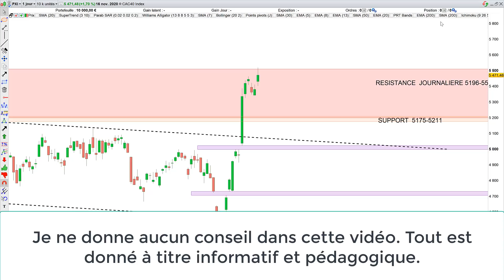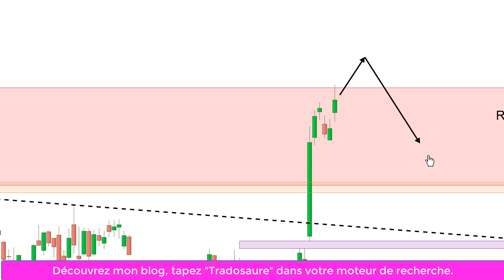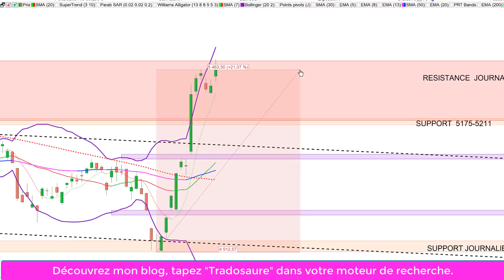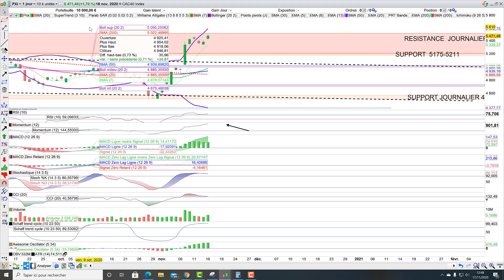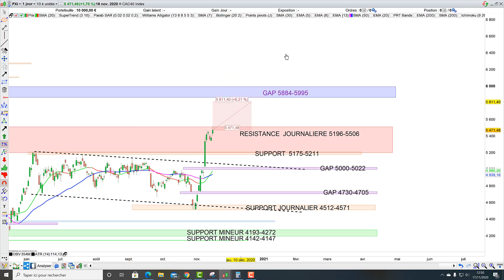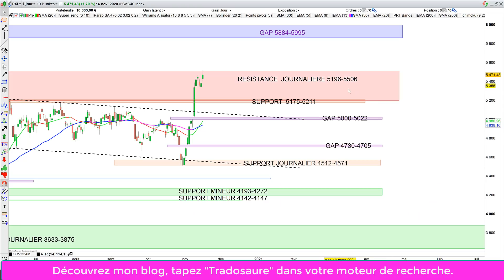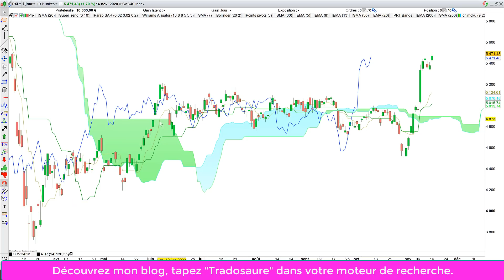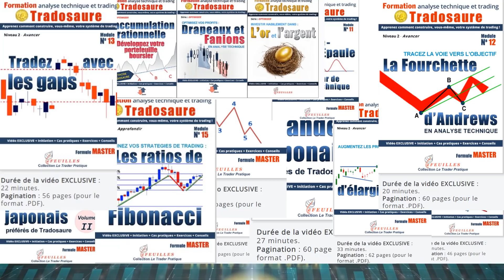Bourse et CAC40: analyse technique et matrice de trading.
EDITO: A 7 jours d'intervalle, un second candidat vaccin prometteur est annoncé. Les marchés devaient saluer l'annonce du laboratoire MODERNA, mais la réaction est plus contenue que lors de l'annonce de PFIZER. Autrement, les chiffres d'activité en Chine ont séduit davantage que ceux délivrés aux US.